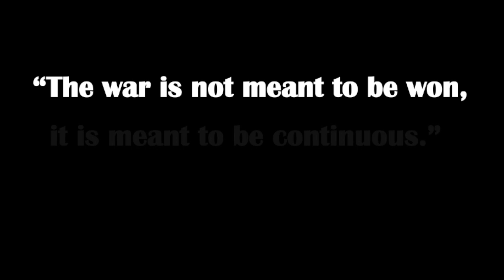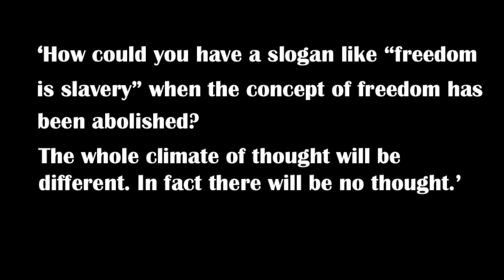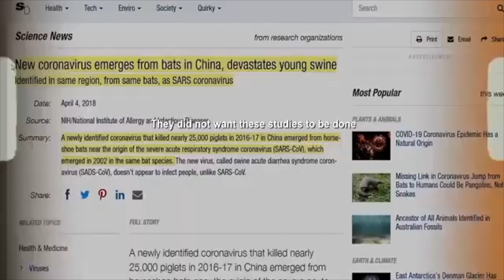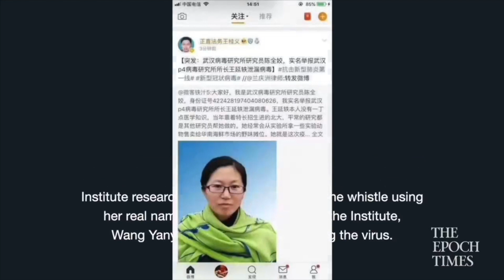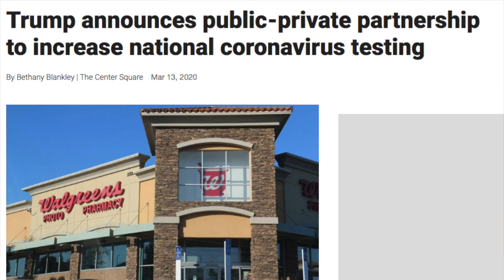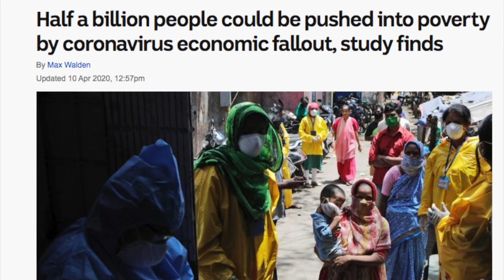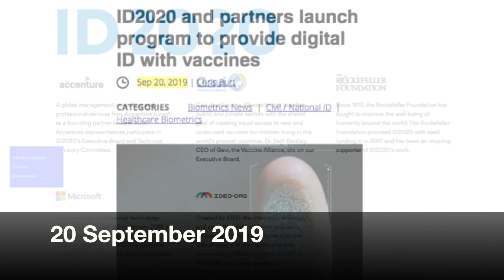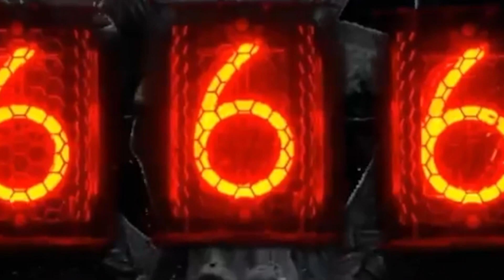Welcome to the Brave New World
2015

United States NIH gave $3.7 million to Wuhan Lab

US Digital Dollar

2012